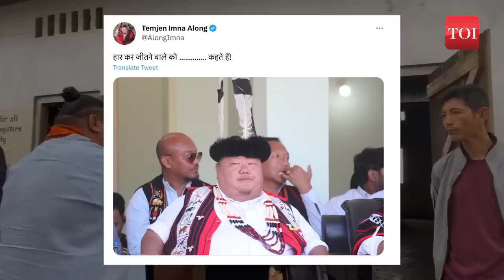History made in Nagaland: How BJP-NDPP brought women MLAs to the frontlines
After six decades of its formation, for the first time, Nagaland has got two women legislature in the Assembly. Salhoutuonuo Kruse and Hekani Jakhalu, both belonging to the ruling Nationalist Democratic Progressive Party (NDPP) scripted history by winning their respective seats. Kruse emerged victorious in the Western Angami AC constituency while Jakhalu secured the Dimapur-III seat. BJP has made a strong presence in Nagaland and the entire North East states. BJP wants to resolve the problems Nagaland and North East are facing. If it happens in the coming month, that will benefit BJP in the 2024 General Elections.